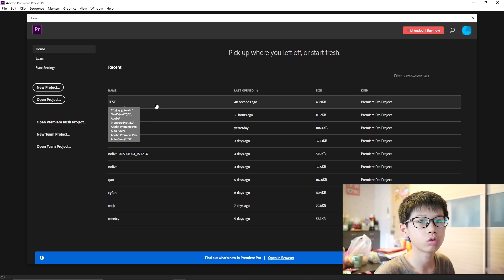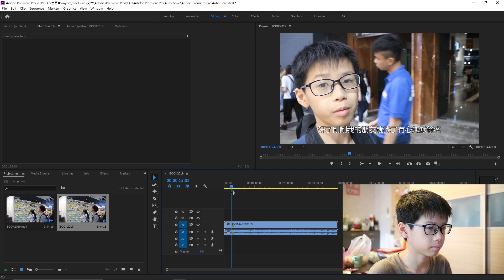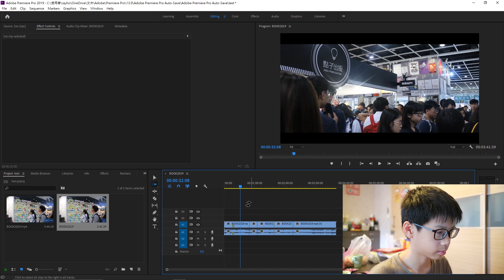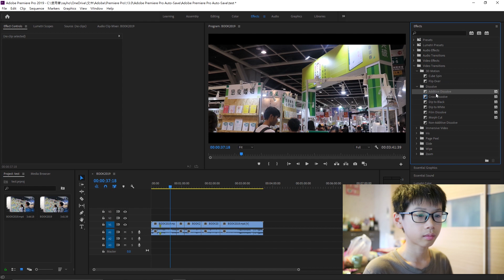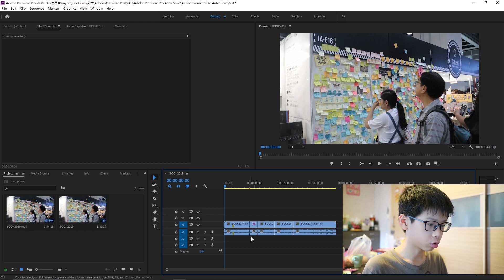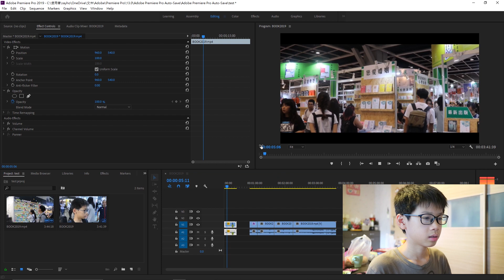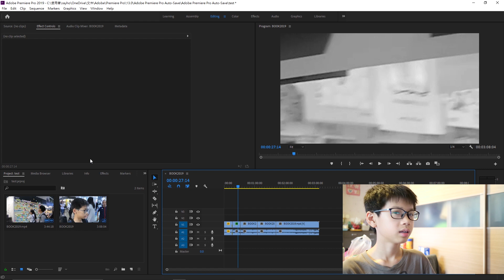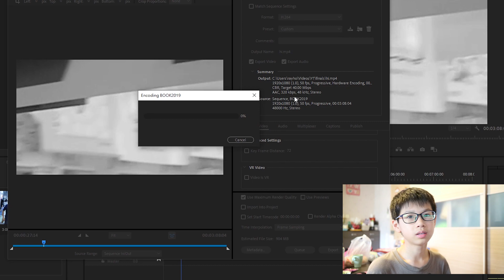【教學】十分鐘學懂! Adobe Premiere Pro 入門教學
十分鐘學懂 Adobe Premiere Pro~!
第一次拍教學片 拍得唔好請見諒